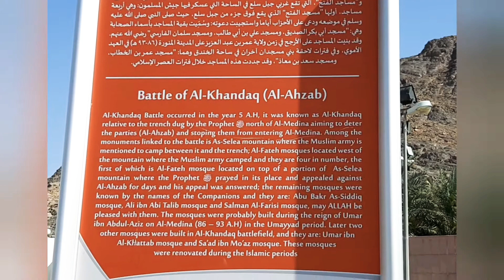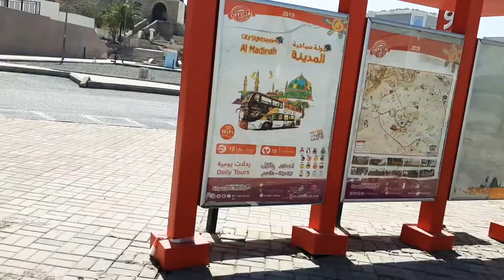The tour isTaarikhi masjids & jange Al-Khandaq ka medaan زيارتنا لموقع غزوة الخندق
Battle-Al-khandaq